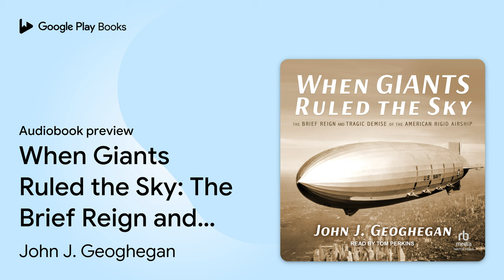When Giants Ruled the Sky: The Brief Reign and… by John J. Geoghegan · Audiobook preview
When Giants Ruled the Sky: The Brief Reign and Tragic Demise of the American Rigid Airship
Authored by John J. Geoghegan
Narrated by Tom Perkins

BOOK DESCRIPTION

Nearly everything people know about airships is wrong. Few realize that prior to the Hindenburg disaster airships transported passengers without a single casualty for more than twenty years, a record unmatched by any other form of transportation. When Giants Ruled the Sky tells the true but little-known story of the USS Macon (ZRS-5), the world's largest, most expensive, and most technologically advanced airship of her day, and the four men responsible for conceiving, designing, building, and flying her. In doing so it reveals how the American airship came within a hair's breadth of replacing planes, trains, and ocean liners as the dominant form of long-distance transportation, and exactly what went wrong, a tale of physical courage, engineering acumen, ugly politicking and two egregious disasters.

John J. Geoghegan began his career as a special correspondent for the New York Times. His first book, Operation Storm, tells the story of a squadron of Japanese underwater aircraft carriers built to launch an aerial raid against the US as a follow up to Pearl Harbor. It served as inspiration for a Channel Five documentary.

An award-winning audio engineer for over forty years, Tom Perkins has expanded his skills to narrating and has more than sixty titles to his credit. He learned by working with the world's best voice talent during his career, and he continues to engineer a variety of projects.

AUDIOBOOK DETAILS

Language: English
Publisher: Tantor Media Inc
Published on: June 27, 2023
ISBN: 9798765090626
Duration: 13 hr, 24 min
Genres: History / General, History / United States / General, Transportation / Aviation / History